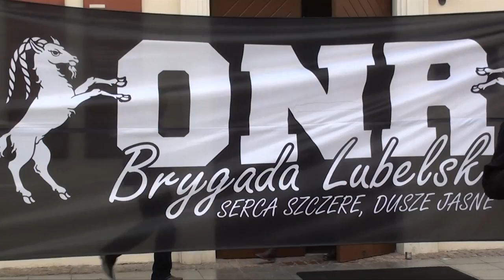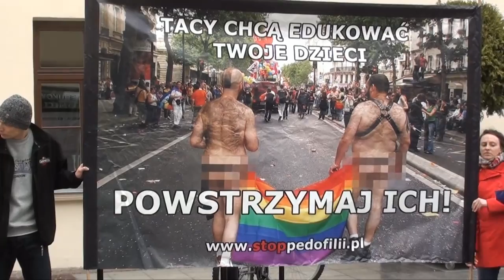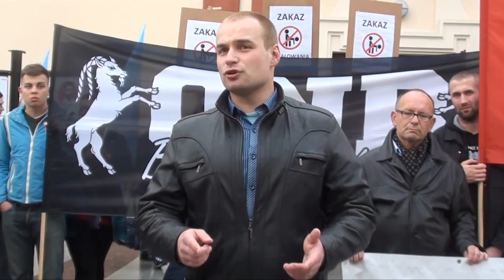NIE dla LGBT Film Festiwal w Lublinie